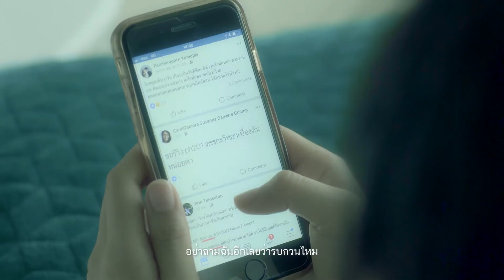กลับมาแล้วอย่ากลับไป – เจ้าคุณกอล์ฟ [Official Music Video]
หลายต่อหลายครั้งที่ต้องทนเห็นเธอเจ็บปวดเพราะเขา ถ้าอยู่กับเขาตรงนั้นแล้วไม่มีความสุข อยากให้หันกลับมามองว่ามีคนๆนึงพร้อมเข้าใจทุกอย่าง และจะรอเธออยู่ตรงนี้เสมอ “ กลับมาแล้วอย่ากลับไป ”

ติดตามฟังเพลงเพราะๆของ A Play Music ได้ที่

▪ ช่องทางการติดตามศิลปิน เจ้าคุณกอล์ฟ ▪

กลับมาแล้วอย่ากลับไป
ศิลปิน เจ้าคุณกอล์ฟ
เนื้อร้อง-ทำนอง สินทรัพย์ เอี่ยมเพ็ญแข
เรียบเรียง ทศพร นาสมโภชน์

A1 กี่ครั้งแล้วที่เธอต้องเสียน้ำตา   กี่ครั้งแล้วที่เธอต้องเดินกลับมา
กี่ครั้งแล้วที่เธอถูกเขาทำร้าย  และทุกๆครั้งฉันเองก็ทนไม่ได้

A2 คนรักเก่าของฉันไม่ห่วงได้ไง  เคยดูแลทะนุถนอมเธอสุดหัวใจ
เธอรักตัวเองกว่านี้ได้ไหม  อย่าเอาชีวิตไปทิ้งไว้กับเขาอีกเลย

HOOK  กลับมาคราวนี้แล้วอย่ากลับไปอีกนะ
กลับมาคราวนี้แล้วอยู่กับฉันตลอดไป
เมื่อเขาไม่รัก  เธอกลับมารักฉันก็ได้
ยังเหมือนเดิมเสมอ เธอก็รู้

A3 อย่าถามฉันอีกเลยว่ารบกวนไหม  อย่าเกรงใจทำเหมือนเธอไม่รู้ใจฉัน
ฉันรักฉันหวงเธอมากมายอย่างนั้น   แค่บอกฉันว่าเจ็บแค่ไหน ให้ฉันรู้บ้าง